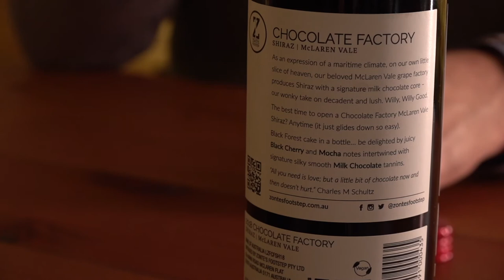Chocolate Factory Shiraz Tasting with Brad Rey